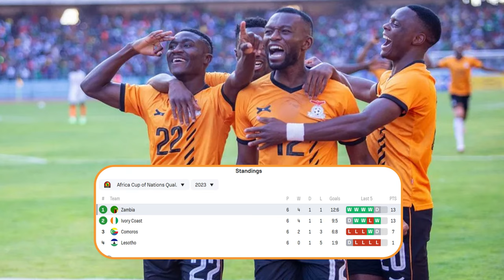Zambia Chipolopolo Profile for AFCON 2023 - AFCON Series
If we talk of a country who made the biggest surprise at the AFCON, then its Zambia in 2012 when they won the trophy. In 2023, Zambia would be making their 19th appearance at the Africa Cup of Nations. Before 2012, Zambia’s best performance was in 1974 and 1994 where they finished in 2nd place in both. The team’s performance has however spiralled down since the 2012 triumph. It was Group stage exit for Zambia in 2013 and 2015, and the country is only qualifying for the AFCON for the first time since 2015.

Coming with a new fire and new zeal, Zambia will hope for the successes of the 2012 tournament in the 2023 edition. In December 2022, Avram Grant was appointed as the new head coach to led the new project of Zambia and it has been successful thus far, qualifying to the AFCOn on top of their Group which included Cote d’ivoire, Comoros and Lesotho.

If you believe in coincidences in football, then the last time Zambia appointed a former technical team member of Ghana, they went on to win the AFCON. Herve Renard was a former assistant coach of Ghana who went on to win the AFCON with Zambia. Zambia now have Avram Grant who is a former coach of Ghana, soooooo well if you believe in miracles like that… .. Then you know.

Generally, the Zambian team is not filled with superstars, but same was the team in 2012 which won the AFCON. But let’s profile a few players who could be ones to watch for Zambia.

Patson Daka: Daka is already a Zambia football legend of his generation. He has scored 18 goals for Zambia and he is currently the top scorer for his country amongst the active players. That means if Zambia are to score any goals, he is the first source of them. At 25 and currently playing for Leicester City, this is however his first time playing in the AFCON.

Fashion Sakala: IF the goals don’t come from Daka, then the most likeable next option is Fashion Sakala. Currently, he plays for Al-Fayha in Saudi Arabia but he is most remembered for his time in Rangers. Sakala has scored 9 goals for Zambia since making his debut in 2017.

Stopila Sunzu: Sunzu is one of the few survivors of Zambia’s historic AFCON 2012 winning team. Not only is he a survivor, but he was also the player who scored the winning penalty to deliver the trophy for Zambia. Now 34 years and playing in China, Sunzu is expected to be the leader in the team and also key to the organization of Zambia’s defence in this AFCON.

Other notable mentions in the Zambia team is Lecce forward Lammeck banda, Kennedy Musonda who plays for Yanga in Tanzania and Kings Kangwa who plays for Red Star Belgrade.

Zambia maintain that the aim for this competition is to fight for the tile. In the words of their current top scorer Patson Daka, he said, "We're going there as contenders - to fight and to bring pride again to our country. We believe as a group that everything is possible."

Zambia have been drawn in Group with AFCON favorites Morocco, two time DR Congo and Tanzania complete the Group alonside Zambia. Because there is the option for some of the best 3rd place finishers to qualify from the Group stages, prediction is Round 16 exit for Zambia.

CREDITS:
Timeless by Roa